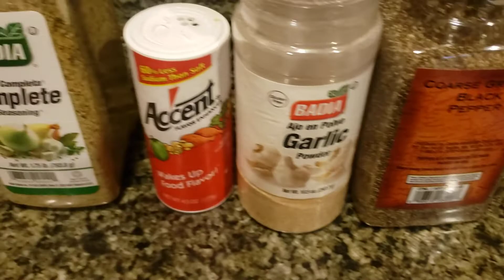Ribeye Steak...Perfect...Simple...Easy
Ribeye Steak cooked to perfection on the Black and Decker.
Garlic powder,Black Pepper, All purpose, Accent, Green Peppers,Mushrooms,and Sweet Peppers